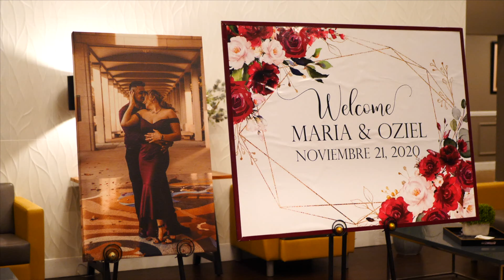Maria y Oziel Wedding